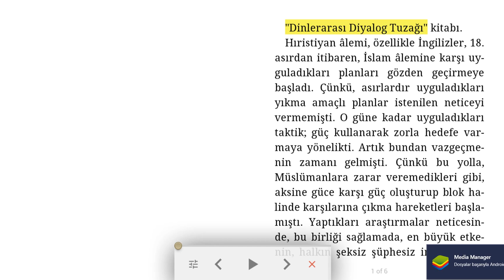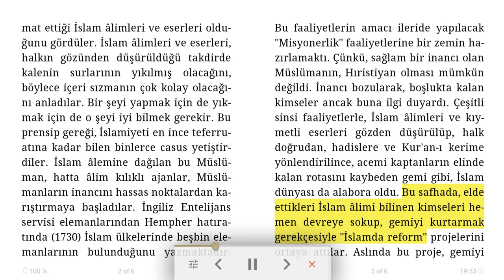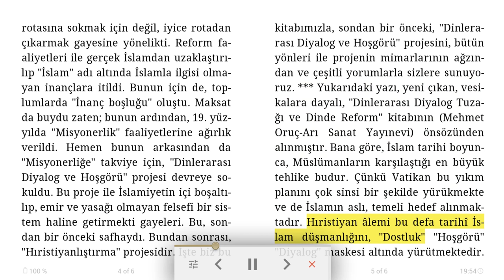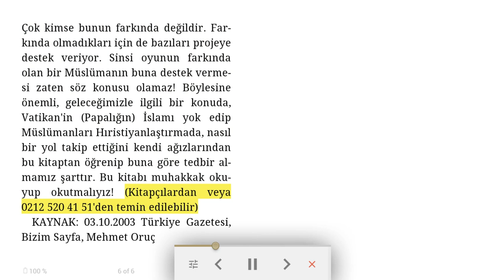Dinlerarası Diyalog Tuzağı" kitabı